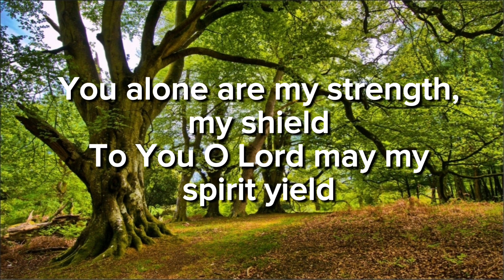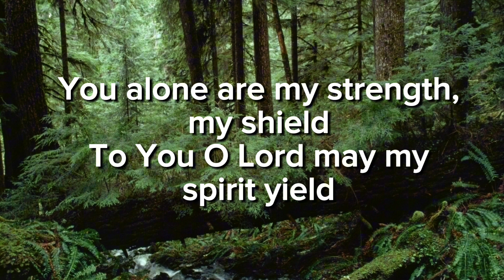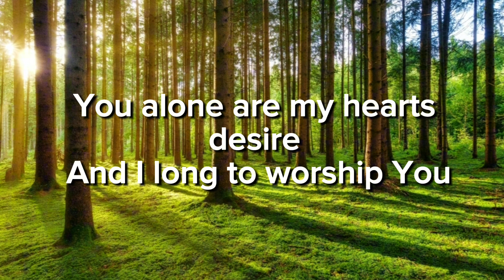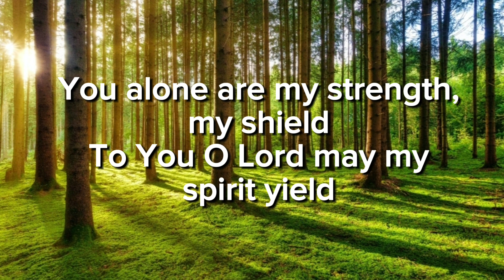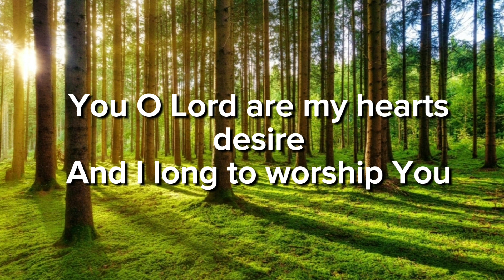As The Deer Pants For The Water - Robin Mark - Christian Song